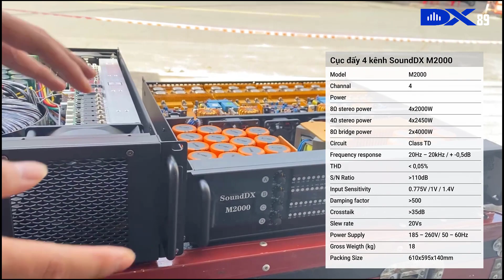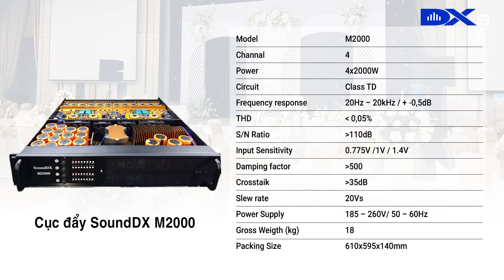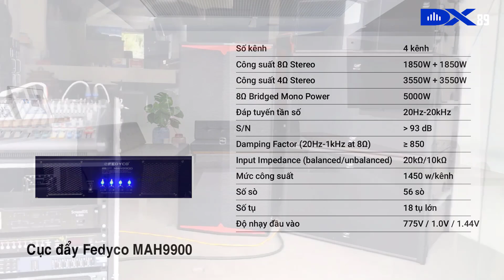Bảo trì cục đẩy công suất mùa COVID - LH 0913456172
Có phải bạn đang đau đầu vì tình hình dịch bệnh diễn ra căng thẳng, lo sợ các sản phẩm cục đẩy của mình lâu ngày không được làm nóng sẽ xảy ra hư hỏng?
Thấu hiểu nỗi lo chung của mọi người, DXAudio xin chia sẻ đến các bạn mẹo để bảo trì main công suất của bạn ngay tại nhà một cách hiệu quả nhé!
► Các bạn hãy cùng DXAudio xem hết video sau nhé!